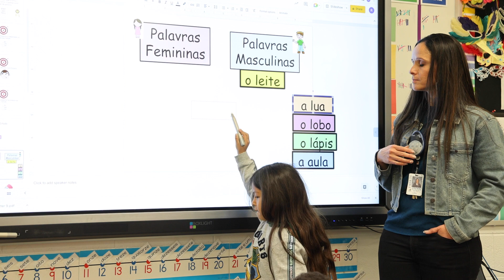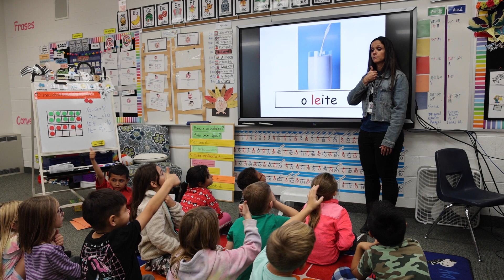Roberta Loftus Provo Way Employee of the Week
DLI (Dual Language Immersion) teachers have it hard; creating proficiency in English is one challenge, but developing proficiency in two languages is another trial altogether. Lakeview Elementary students and staff are lucky for Roberta Loftus.

As the first-grade DLI teacher, Roberta takes on Kindergartners and starts their path towards linguistic and cultural ingratiation, working via vertical alignment with other DLI teachers towards mastery. She starts student journeys with zeal, making their course clearer and brighter.

For this and much more, we’d like to celebrate and congratulate Roberta Loftus with the Provo Way Award.

Roberta’s nomination comes from fellow Portuguese DLI Teacher, Mel Stirling-Durant. Mel’s letter revealed not only how helpful Roberta is in teaching students, but in teaching and collaborating with teachers, too:

Roberta Loftus and I often collaborate because vertical alignment and phonics are her passions. I learn so much with and from her; she is an important piece of our DLI team. The students absolutely love her kindness and enthusiasm when she teaches math, literacy, sciences, and Portuguese. Her motto is to think outside the box, and she wants all her students to succeed. Professora Loftus goes above and beyond. She mentors a few newbie DLI first-grade teachers weekly after hours out of personal dedication and kindness.

During the award, Mel Stirling-Durant then shared a heartfelt, off-the-cuff nomination in Portuguese to their students, which was then translated and paraphrased by  Principal Jamie Leite-Davis. Here’s what Jamie shared with the students and visitors:

We have worked together for almost ten years. We’ve specifically worked the last three years on phonics. Professora Loftus is the first-grade teacher, and I’m the second-grade teacher. After first grade, I get her students, and I see the difference their phonics work makes. It’s awe-inspiring to take kindergartners who only speak English and transform them into Portuguese speakers in a year. I don’t think I could do it.

Stirling-Durant then commented in Portuguese, and all of the kids giggled. Principal Leite-Davis then translated her comment:

“I love her more than chocolate.”

After Mel-Stirling Durant’s speech, Principal Lete-Davis also spoke about the many ways that make Roberta worthy of the award:

I also want to say that we are so lucky to have Roberta Loftus at Lakeview. She has a calm and quiet demeanor but is also an enthusiastic, kind teacher. Even during this quick visit, you can see that she has her learning target on the board and how hard the students are working on phonics. We are so grateful and lucky to have her.

Thank you, Roberta Loftus, and congratulations on your award.